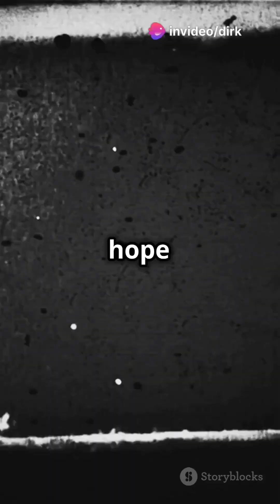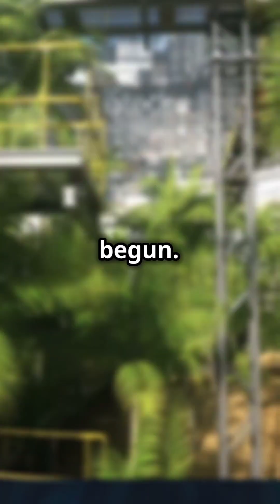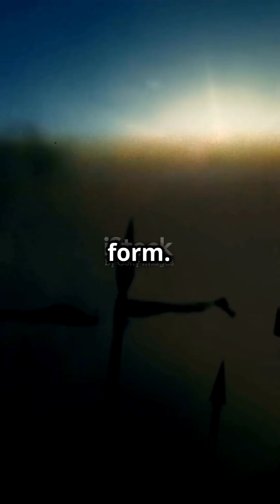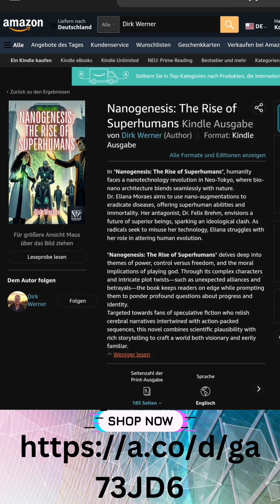Nanogenesis: The Rise of Superhumans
Nanogenesis: The Rise of Superhumans by Dirk Werner

🌆✨ Welcome to the Future: Neo-Tokyo Awaits!

Dive into the neon-lit streets of Neo-Tokyo, where the line between humanity and technology blurs. Discover „Nanogenesis: The Rise of Superhumans“, a thrilling science fiction adventure that will keep you on the edge of your seat!

In a future where advanced nanotechnology can eradicate diseases and extend human life indefinitely, Dr. Eliana Moraes leads groundbreaking research that promises to change the world. But when her former mentor, Dr. Felix Brehm, aims to create a superior class of beings, the stakes have never been higher. Can Eliana protect her creation from those who seek to misuse it?

⚖️ **Themes Explored:**

- Ethical Dilemmas of Advanced Technology

- Human Enhancement and Evolution

- Control vs. Freedom

Experience the full story by grabbing your copy of „Nanogenesis: The Rise of Superhumans“ today. Available as an eBook!

- What would you do with the power of nanotechnology?

📚 **More Books:**

- [Amazon US]

- [Amazon DE]

🖼️ **NFTs:**